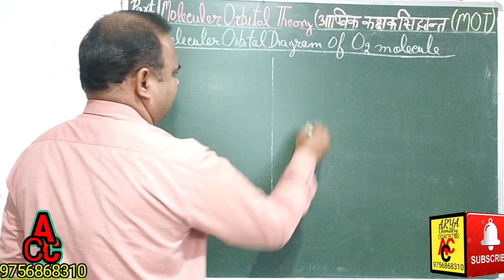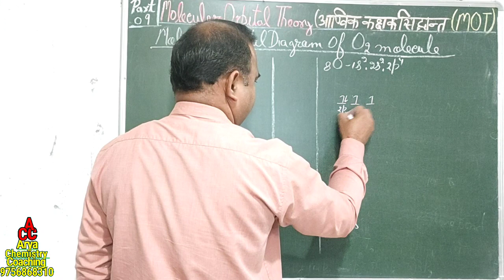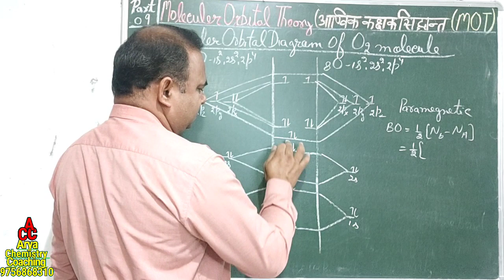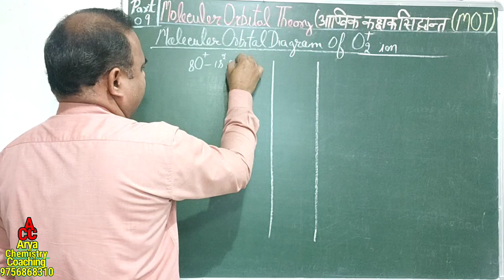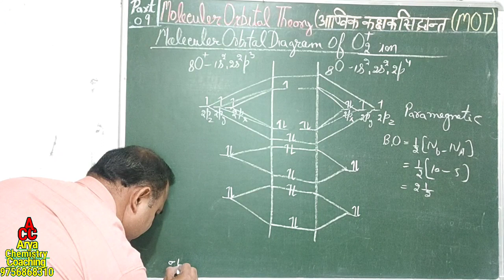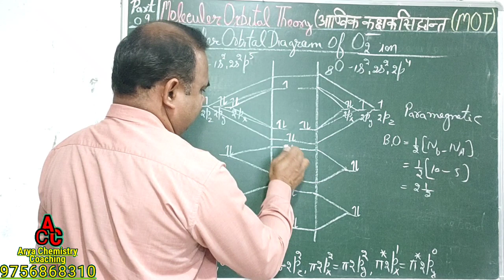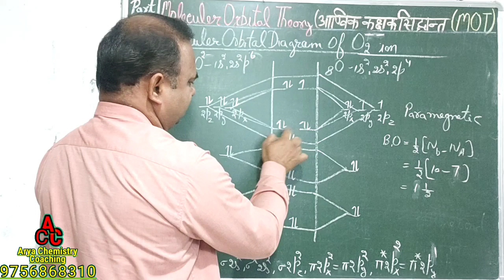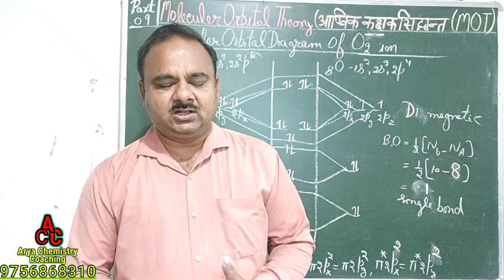Moleculer orbital theory part 09